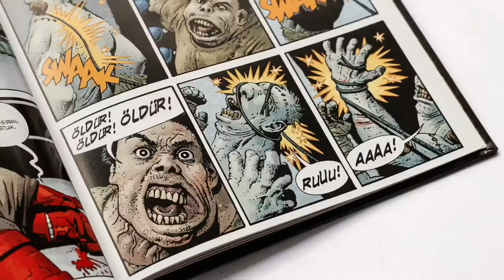HELLBOY #2 YAŞAYAN ÖLÜLER EVİ İnceleme - Teaser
Çizgi roman incelememizi Facebook beğeni sayfamızın "notlar" kısmından okuyabilirsiniz.